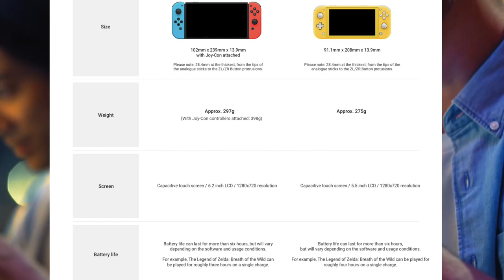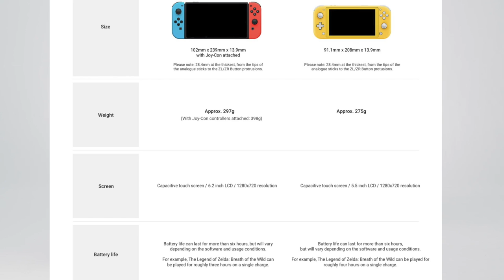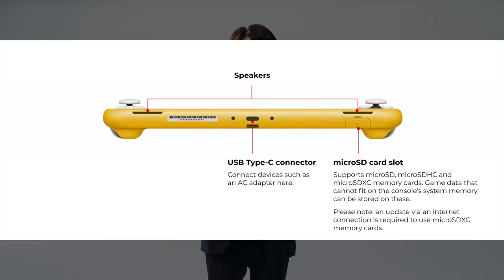5 Switch Lite DETAILS That Were NOT In The Nintendo Switch Lite REVEAL!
The Nintendo Switch Lite is a brand new switch model, which is EXTREMELY exciting! This New Switch isn't dockable, but in turn it hits the $200 price point. However there's also a TON of new details not mentioned in the trailer. What are they? Well, that's gonna be the topic of today's video! Hope you enjoy!

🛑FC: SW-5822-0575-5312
(Add me and then lets play through Discord)

💬Made it this far? Comment whether you'll pick it up and I'll heart your comment!

🙏Thank you guys all so much for watching! I'm seriously so lucky that I get to make videos that people actually watch! You guys are all the best!!!
-Thomas